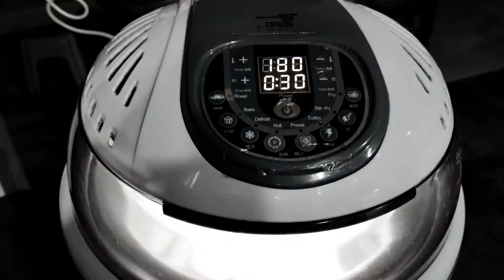烤马铃薯、意大利面、鱼片沙拉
行动管制令第32天18/4/20